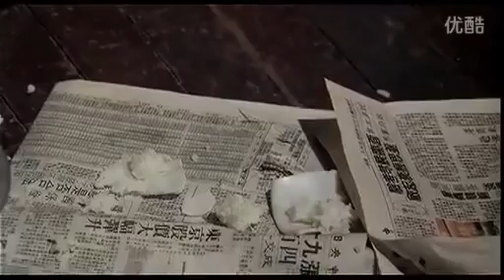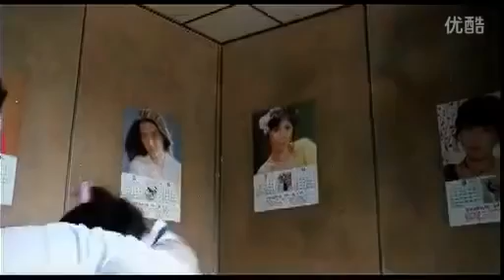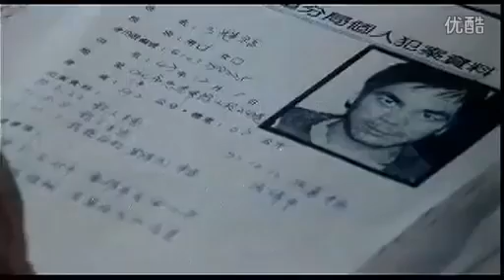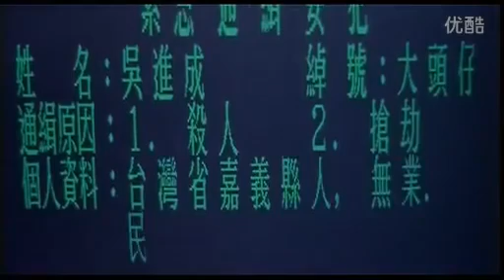大頭仔 (萬梓良 恬妞 陳松勇 陳震雷 蔡岳勳)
《大頭仔》為1988年鴻泰有限公司將台灣中部黑道角頭老大吳進成撰寫的自傳《我在黑社會的日子》改編之電影。綽號「大頭仔」的吳進成（萬梓良飾）生長在臺灣南部貧窮農家，為討回大哥（小戽斗飾）被詐賭的賭資，手持扁鑽闖入賭場，氣憤之下失手殺害賭場扛霸子鐵虎，被警察逮捕入獄。